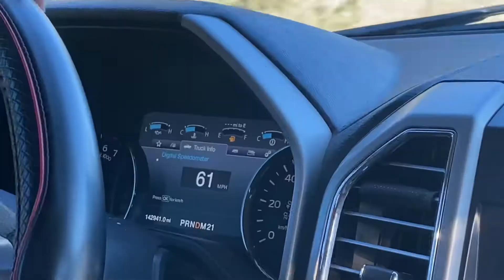Time For Doe Management??????!!!!!